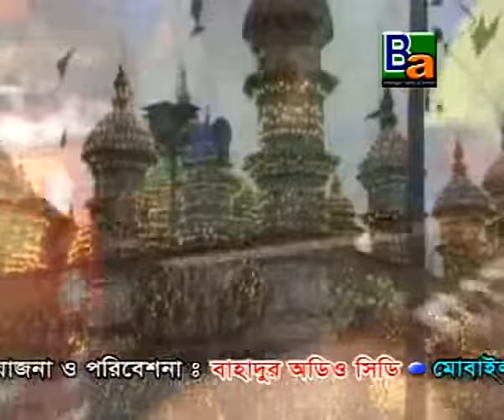Sona Chaina Rupa Chaina | Sarif Uddin | Album Kalbe Vandari | Official Music Video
Singer : Sarif Uddin
Album : Kalbe Vandari
Lyrics : Sarif Uddin And Nazrul Islam Yafish
Tune :  Monir Dewan
Label : Bahadur Audio Cd Complex